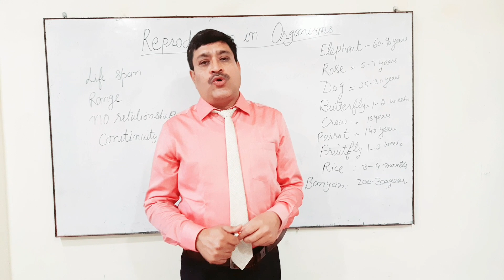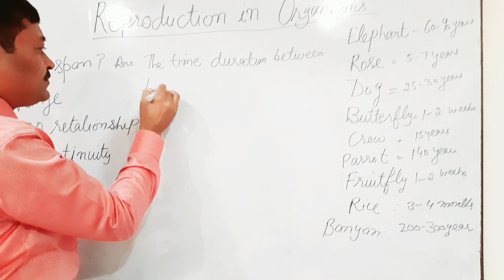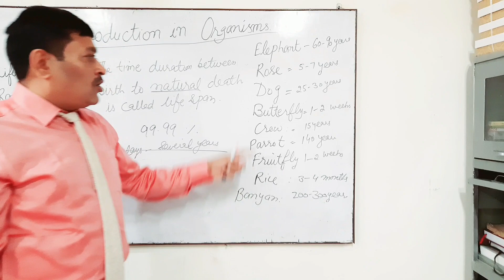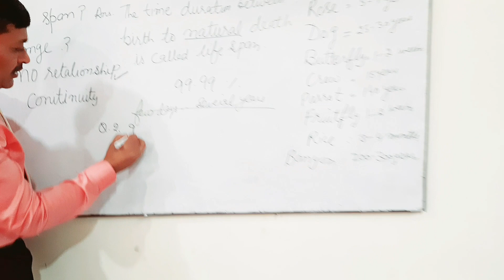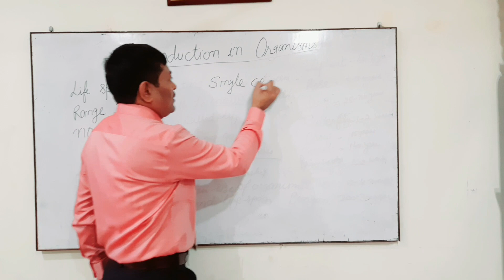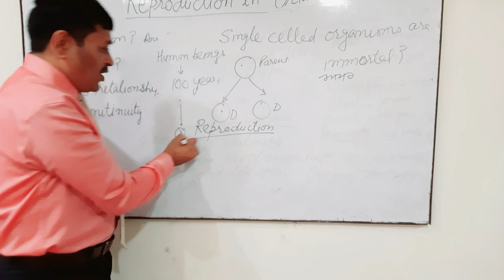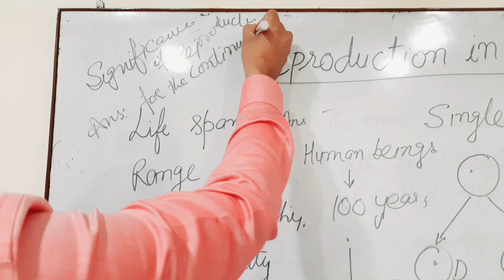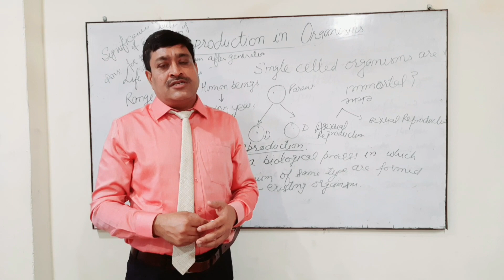Class-12|Ch-1|Reproduction in organisms/Life Span| Biological Guru|Part-1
Hello Everyone!